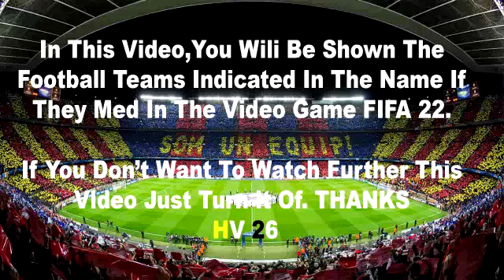Lazio vs Spezia 4-0 | Serie A | Extеndеd Hіghlіghts & All Gоals 2022 HD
Lazio vs Spezia 2-0 All Goals & Highlights 02/10/2022 HD
Lazio vs Spezia 3-0 All Goals & Highlights 02/10/2022 HD
SS Lazio vs Spezia Calcio
SS Lazio vs Spezia Calcio in diretta,
Lazio vs Spezia 4-0 All Goals & Highlights 02/10/2022 HD
SS Lazio vs Spezia Calcio in diretta streaming, Serie A TIM
SS Lazio - Spezia Calcio in diretta streaming,
diretta streaming SS Lazio vs Spezia Calcio ,
SS Lazio vs Spezia Calcio 2022,
Gli highlights di SS Lazio - Spezia Calcio,
Gli highlights di SS Lazio-Spezia Calcio di oggi,
SS Lazio vs Spezia Calcio in vivo, Serie A TIM
Partita di oggi SS Lazio - Spezia Calcio,
Pronostico SS Lazio - Spezia Calcio,
SS Lazio vs Spezia Calcio tv,
Calcio SS Lazio vs Spezia Calcio, Serie A TIM
SS Lazio vs Spezia Calcio in diretta streaming
Partita SS Lazio vs Spezia Calcio
SS Lazio-Spezia Calcio, schierate in Serie A TIM
SS Lazio vs Spezia Calcio ultima partita
Risultati in tempo reale SS Lazio vs Spezia Calcio
Risultato partita SS Lazio vs Spezia Calcio Serie A TIM
SS Lazio-Spezia Calcio estesi gli highlights
Ss Lazio vs Spezia Calcio amichevole
Gol SS Lazio vs Spezia Calcio Serie A TIM
Spezia Calcio-SS Lazio in diretta
Spezia Calcio-SS Lazio in diretta streaming
diretta streaming Spezia Calcio vs SS Lazio Serie A TIM
Spezia Calcio vs SS Lazio 2022
Spezia Calcio vs SS Lazio highlights Serie A TIM
Risultati Spezia Calcio vs SS Lazio Serie A TIM
Spezia Calcio vs SS Lazio tutti i risultati
Calcio Spezia Calcio vs SS Lazio
Spezia Calcio vs SS Lazio in streaming gratis
Partita Spezia Calcio vs SS Lazio Serie A TIM
Al via Spezia Calcio-SS Lazio
Spezia Calcio vs SS Lazio ultima partita
Risultati in tempo reale Spezia Calcio vs SS Lazio
Partita in diretta Spezia Calcio vs SS Lazio
Partita Spezia Calcio vs SS Lazio